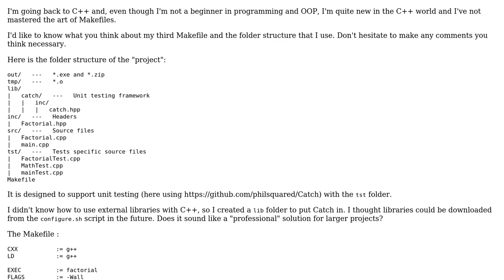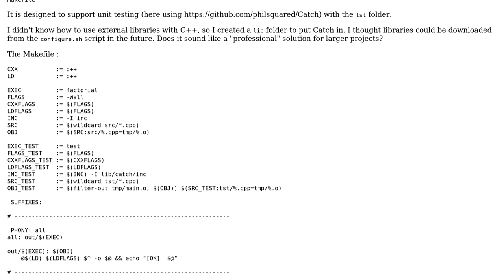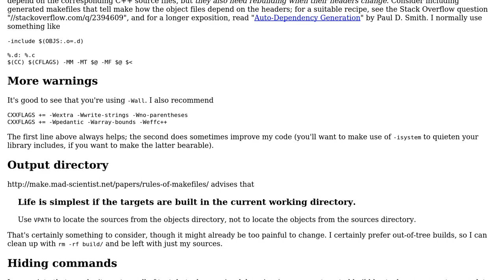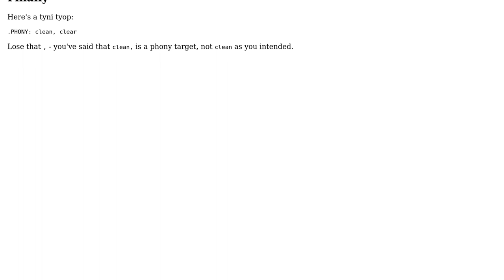Generic Makefile handling unit testing and folder structure